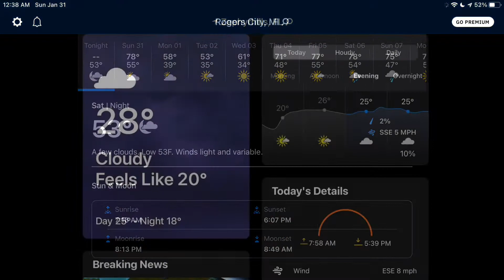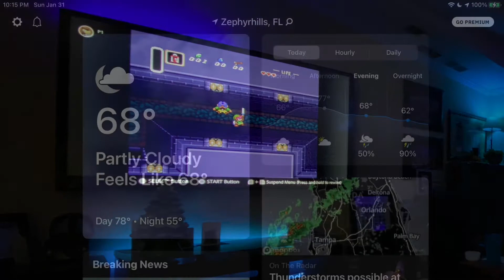January 31st, 2021 - My Day in 123 Seconds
Getting baby things together for the new grandbaby coming soon 🥰